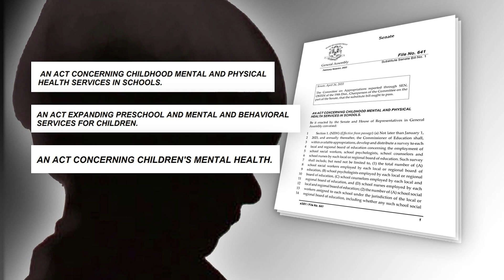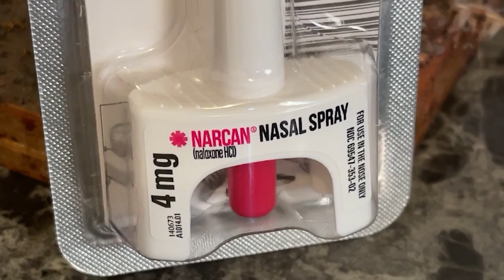Connecticut invests $100M to help improve kids' mental health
Connecticut officials announced they are making a $100 million investment in kids and mental health.